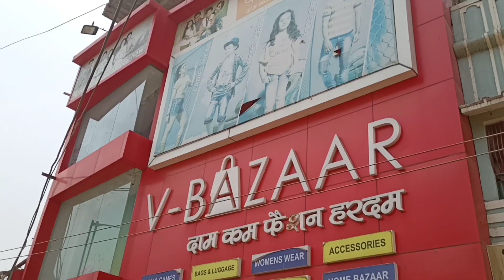Sahibganj market in lockdown. तालाबंदी में साहिबगंज बाजार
Sahibganj bajar mein lock laga hua hai sari dukanen band hai lekin logon ki sankhya sadak par utna hi hai jitna aam din hota hai

   kuchh dukane  khuli hui hai jiska permission Mila hua hai lockdown mein vah dukaan khuli hui hai mithaai Bank aur sari dukaan khuli hui hai